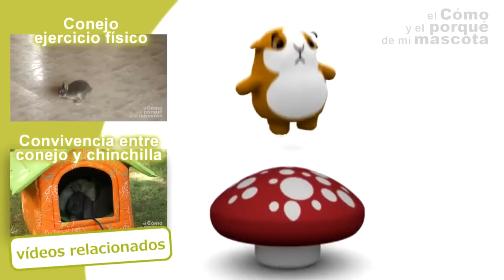CONEJOS - Cómo jugar con los conejos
regalo-de-bienvenida

¿Crees que tu conejo está aburrido y no sabes cómo jugar con él? Os damos la solución en este nuevo vídeo en el que os mostramos diferentes maneras de divertíos con ellos y complementos que podéis utilizar para amenizar mucho más el recreo.

Subscríbete y únete a la familia Cunipic Lovers. ¡Te convertirás en todo un experto en mascotas!